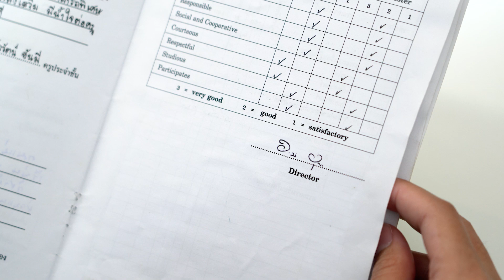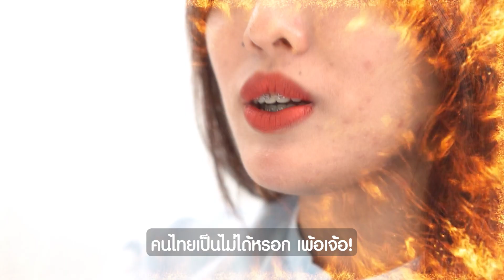เคยมั้ย...โดนถามว่าเรียนจบแล้วอยากเป็นอะไร แต่โดนช็อตฟีลกลับ 💢ที่นี่โค้ชเราไม่ทำกันแบบนั้น 🙅🏻‍♂️✨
📚BACK TO SCHOOL SALE📚 โปรต้อนรับเปิดเทอม
🔥🔥ติวออนไลน์ ไม่เหมือนใคร🔥🔥
💳 27,777 บาท (ม.3-6 ชำระครั้งเดียว เรียนยาวจน..สอบติด)
💳 17,777 บาท (ม.1-2 ชำระครั้งเดียว เรียนยาวจน..จบม.3)
💳 17,777 บาท (ป.4-6 ชำระครั้งเดียว เรียนยาวจน..จบป.6)
📆 1 - 30 พฤศจิกายน 2566
👭จับคู่มาสมัครลดเพิ่มคนละ 1,000 บาท👬
สมัคร👉 Line : @upassion (มี@)
ปล. ชำระผ่านบัตรเครดิตได้ ไม่ชาร์จเพิ่ม😊
ปล. ราคาปกติ 45,900 บาท
♾U Passion ONLINE ปั้นฝันสู่รั้วมหาลัย♾ ครบจบที่แรกที่เดียว✨💗 มีให้เรียนทั้งฝั่งไทย+อินเตอร์ 🔥จบในราคาเดียว🔥
สิ่งที่น้องๆจะได้รับทั้งหมดคือ
✅แฟ้มประจำตัว ข้อมูลคณะ+มหาลัยที่น้องอยากเข้า+ข้อมูลการยื่นคะแนนทุกรอบ+จำนวนชม.ของ วิชาทั้งหมดที่ต้องเรียน+วางแผนการเรียน+คำถามรอบสัมภาษณ์
✅โค้ชส่วนตัว จนสอบติด แบ่งออกเป็น 5 โค้ชหลัก ครอบคลุมทุกคณะในประเทศไทย ทั้ง🎯ฝั่ง admission ไทย และ🎯ฝั่งอินเตอร์
โค้ชเด็กหมอ/ทันตะ/สัตวะ/เภสัช
โค้ชเด็กวิทยา/สหเวช/พยายาล
โค้ชเด็กศิลป์ (บัญชี/บริหาร/เศรษศาสตร์/นิเทศ/นิติ/อักษร/จิตวิทยา/ครุ)
✅การันตี 100%สอบติด ไม่ติดคืนเงินเต็มจำนวน
✅วิดีโอสอน ครบทุกวิชา เนื้อหาพื้นฐาน-ตะลุยข้อสอบจริงย้อนหลัง กว่า 1,000 ชม. ไม่มีหมดอายุ เรียนได้จนสอบติด
✅หนังสือ+ข้อสอบ เป็นไฟล์pdf กว่า 1,000 ชุด
‼️ลูกเล่นใหม่‼️ พัฒนาเพื่อน้องๆ U Passion โดยเฉพาะ
✅โปรแกรมวางเป้าสอบติด TCAS
✅โปรแกรมประเมินโอกาสสอบติด
✅โปรแกรม TCAS PORTFOLIO
✅Report รายงานการเข้าเรียนทุกเดือน
✅Report รายงานผลประเมินการเรียน 4 ครั้ง/ปี
📙U Passion ONLINE มีวิชาอะไรบ้าง📙
📌เนื้อหาม.4-6 ใน 7 วิชาหลัก คือ คณิต/อังกฤษ/ไทย/สังคม/ฟิสิกส์/เคมี/ชีวะ
📌A-Level ครบทุกวิชา
📌TGAT-TPAT ครบทุกวิชา
🔥SAT Math
🔥SAT Verbal
🔥CU TEP
🔥TU GET
🔥IELTS
🔥BMAT
🔥CU-ATS PHYSICS
🔥CU-ATS CHEM